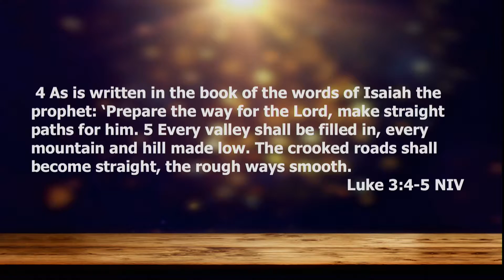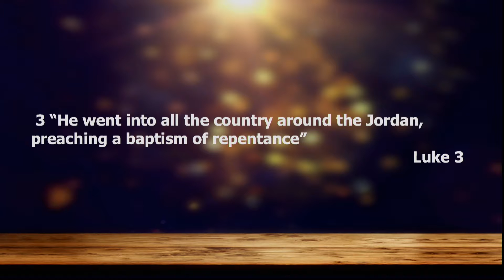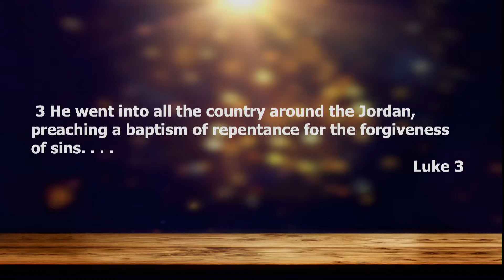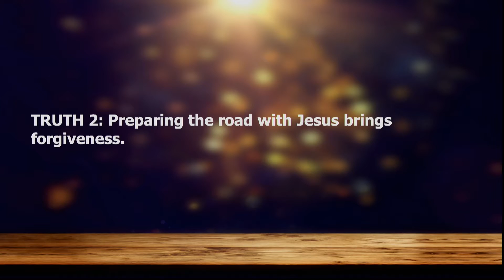Advent Sermon - St. Peter - December 6 2017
Pastor Jim Fleming

St. Peter Lutheran Church
Appleton, WI